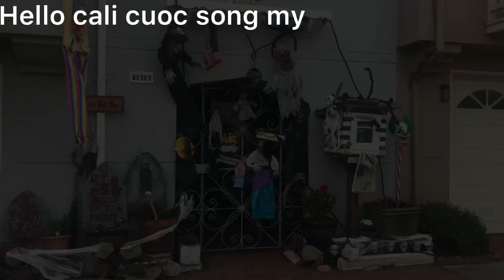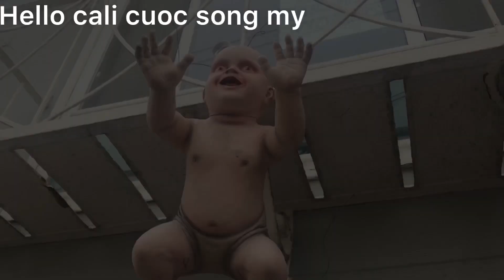🇺🇸Hôm Nay Mình Ăn Gỏi Đu Đủ Ba Khía & Chè Bambu | người việt ở Mỹ | cuộc sống ở Mỹ | món ăn ngon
hellocalicuocsongmy hellocalicuocsongmy goidudubakhia&chebambu moi moi nguoi cung an voi minh nhe cuc moi nguoi vui ve hanh phuc bang an yeu men moi nguoi nhiều 🥰🥰🥰🥰🥰🌹🌹🌹❤️🌹🌹🌹🍀❤️❤️🍀❤️